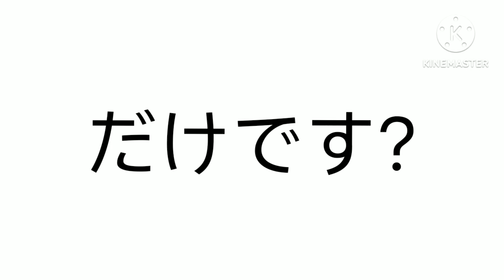だけです?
Inspired by @tontimora9023